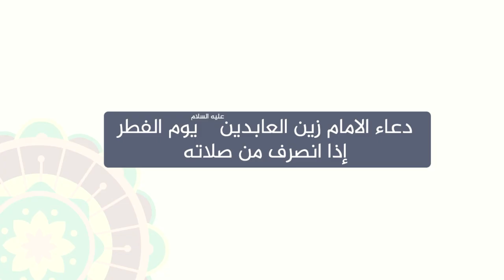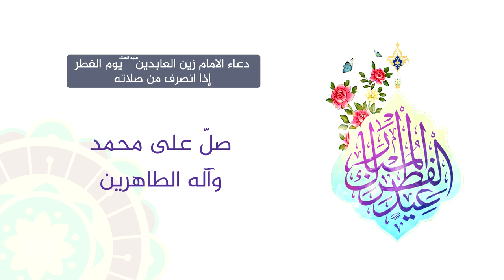دعاء الامام زين العابدين يوم عيد الفطر